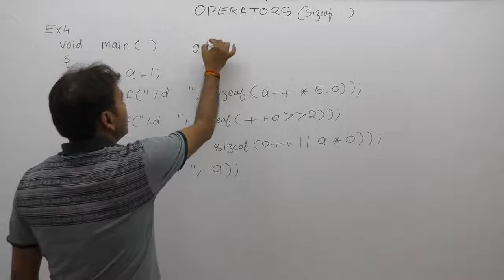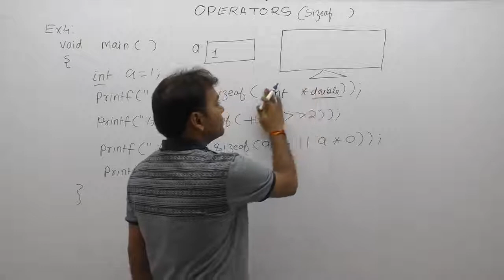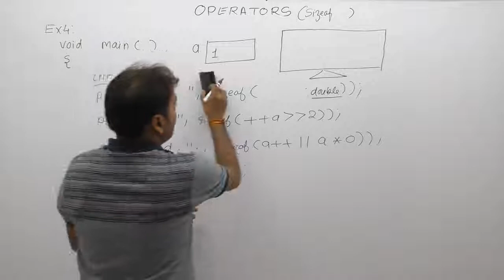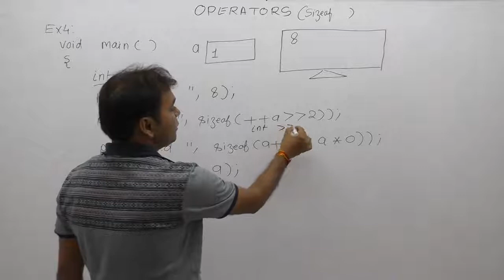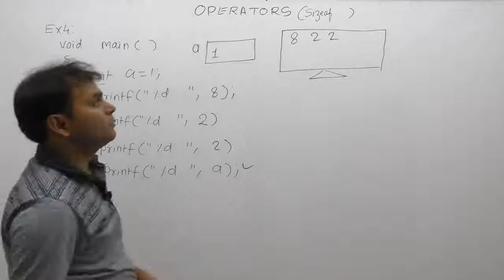Examples of sizeof operator-Part193 | C Language by Java Professional